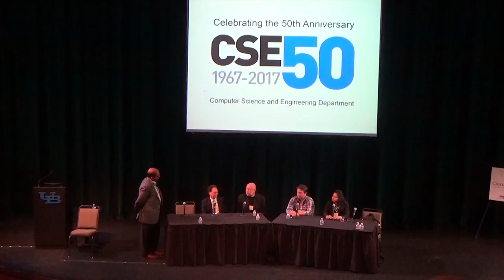CSE50 - Panel 2: Entrepreneurship - Opportunities and Lessons Learned - Part 4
Chair: Kannan Govindarajan
Panelists: Russ Agrusa (Iconics), Bob Fritzinger (UB TechTransfer), Dan Magnuszewski (ACV), Rohini K. Srihari (UB)